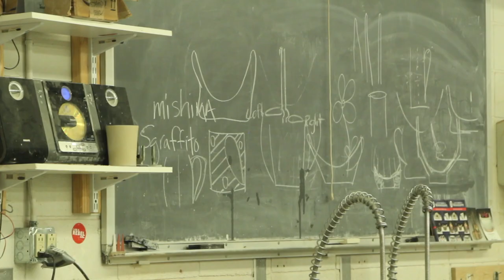Ole Miss Ceramics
The ceramics program at Ole Miss isn’t your average college degree. However, it definitely reaches further than you might have expected.